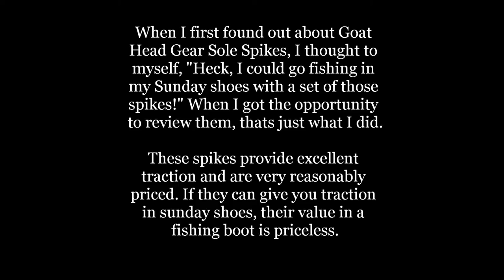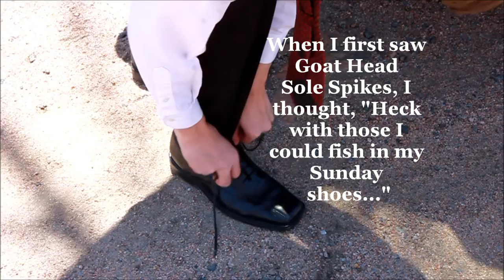Goat Head Gear - Wading Boot Traction and Felt Boot Alternative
When I first stumbled upon Goat Head Gear Sole Spikes, I figured to test them out I ought to give them a shot on my sunday shoes. These spikes provide excellent wading boot traction for a very reasonable price.